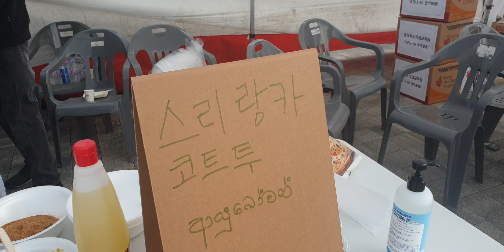EP:162 2020년 11월 7일ไปขายกล้วยแขกกันมั้ย?